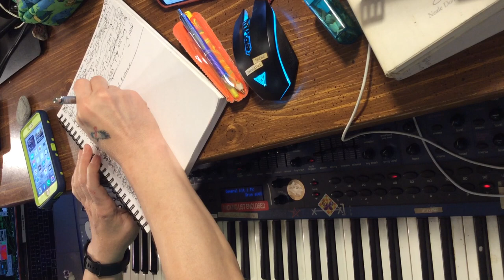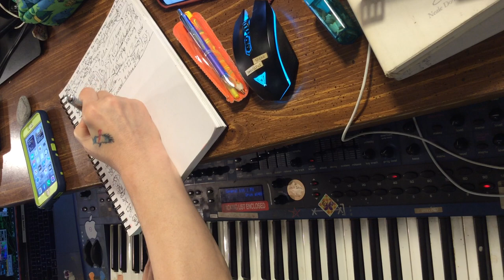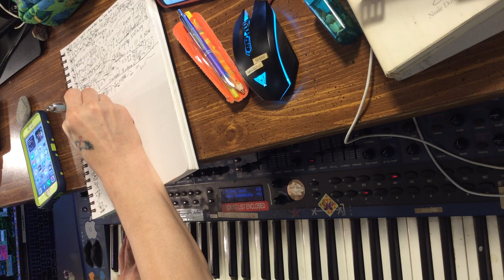[EPILEPSY WARNING] IMG 3624